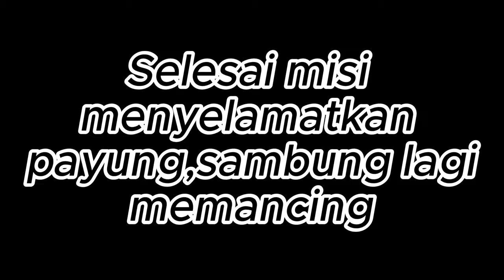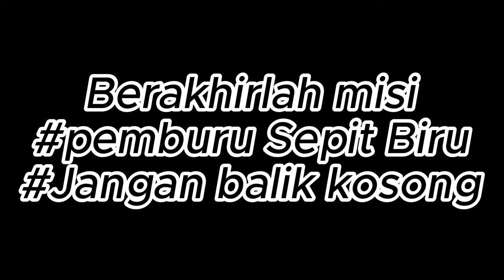jangan balik kosong